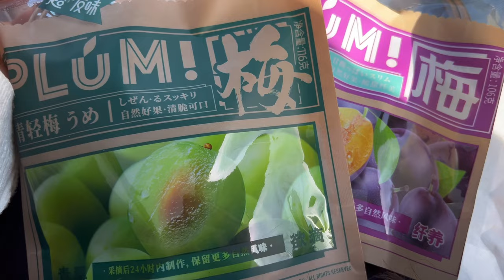Chinese Diaries | learn Chinese| Chinese vlog| first day at work, fried pork cutlet and weekends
Hi friends! ✨
Chinese Diaries | learn Chinese | Chinese vlog| Chinese characters | Chinese story| HSK

- About Zhi -
Hi there! My name is Zhi and I'm based in Vancouver, Canada. On my channel you'll see videos about Chinese vlogs, Chinese language/ culture and etc.